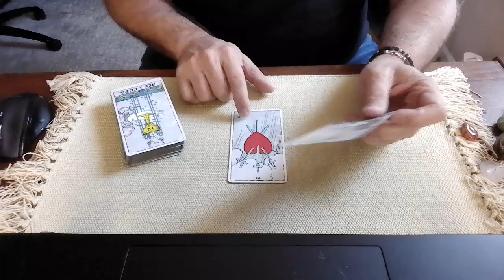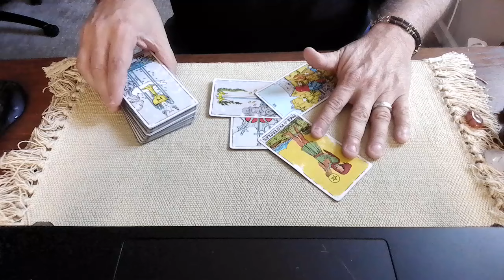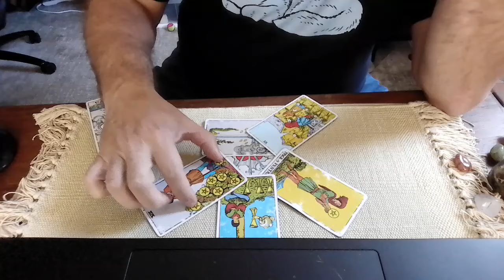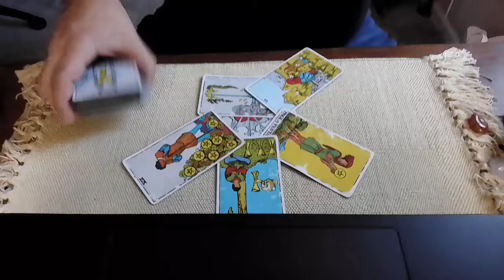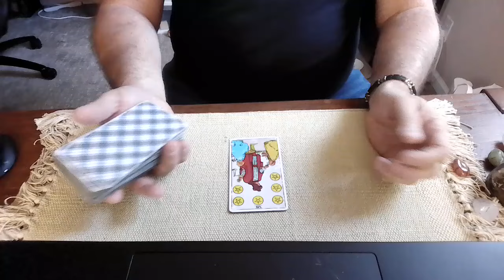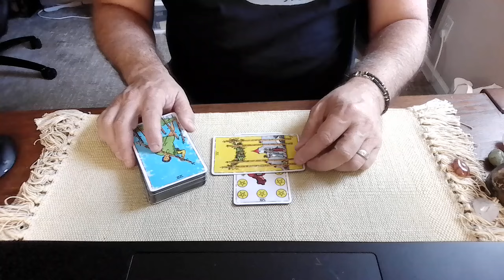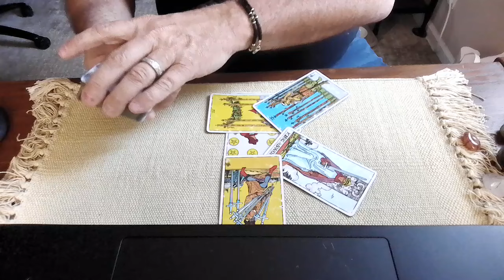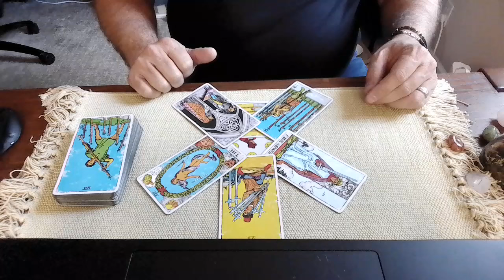GOP yoga - Milwaukee edition. A tarot reading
Today we ask Spirit about Donald Trump reportedly saying Milwaukee was a disaster.
His acolytes went out to state he meant crime was bad or that election security was bad.  Later Trump says he never said it was a disaster and this is a Democrat hoax.
Soooo, which is it?  Did he say it?  If not, then why are you trying to clarify something he didn't say?
I'll take Republican Yoga for $200 Alex.